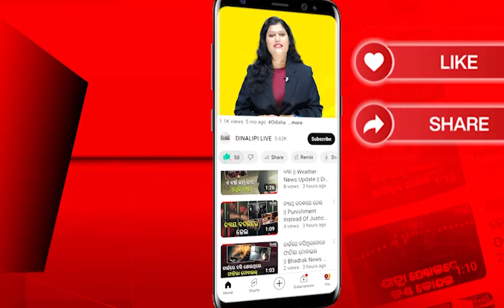ଓଡିଶାରେ ନୂଆ କରୋନା ରୋଗୀ ଚିହ୍ନଟ ||Newsupdate || DinalipiLive